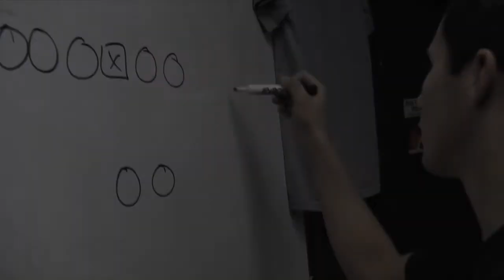Geibel - Post Game Interview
Post game interview with Coach Pacak and some of the players.  They also talk about their 2009 homecoming predictions.